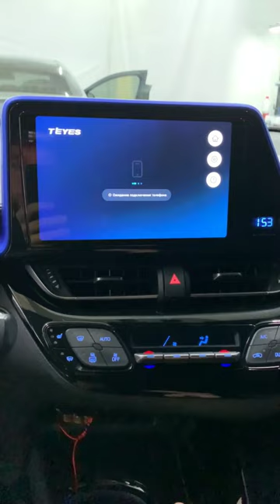Toyota C-HR Teyes CC3 2K CarPlay AndroidAuto 4G Wi-Fi Навігація Інтернет Штатний Головний пристрій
📣 Штатний головний пристрій Teyes CC3 2K встановлено на автомобіль Toyota C-HR з задньою камерою заднього огляду. Магнітола з CarPlay, Android Auto, навігацією, 4G мобільним інтернетом, та багато іншого.

 🏠 Харків, пров. Аптекарський 35
 🏠 Київ, вул. Михайла Бойчука 43 (колишня Кіквідзе)